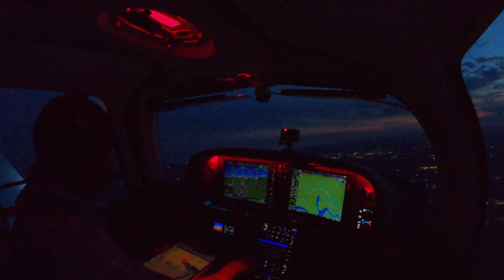NIAGARA FALLS Flyover at night in a Cirrus!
After spending the afternoon on the ground at Niagara Falls I hopped in the plane and flew over at night before departing east back to Binghamton and Westchester. No ATC audio for this one but the 360º camera was working this time!